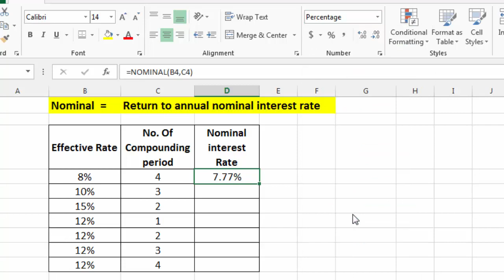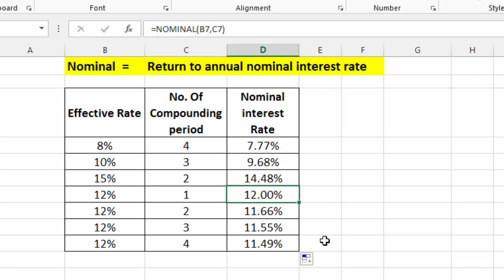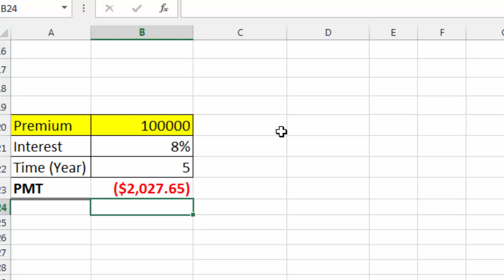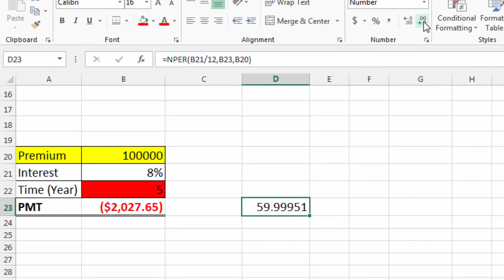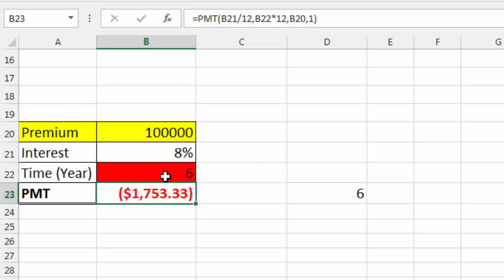Nominal formula in excel | MS Excel for beginners - 46 | Use of Nominal function in excel (CC)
Nominal formula in excel | MS Excel for beginners - 46 | Use of Nominal function in excel under financial functions